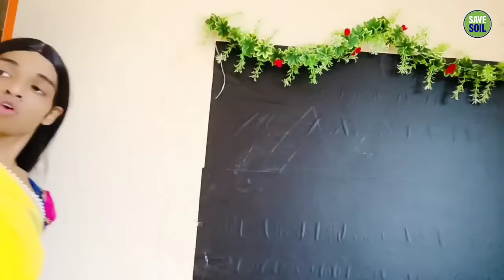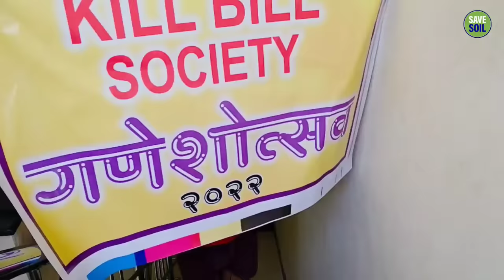Ganesh Utsav Ki Taiyari Ep. 400 | FUNwithPRASAD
CREDITS

ved prajapati